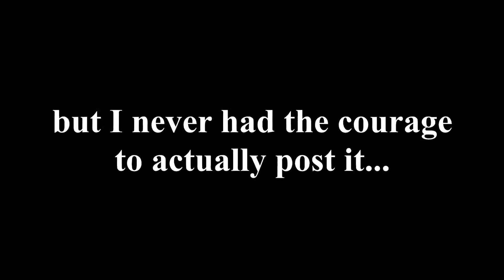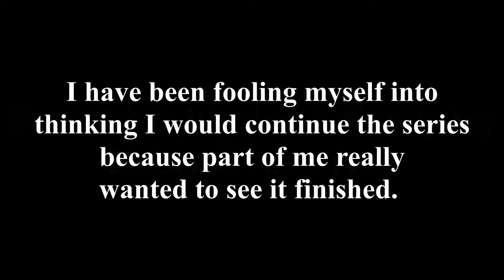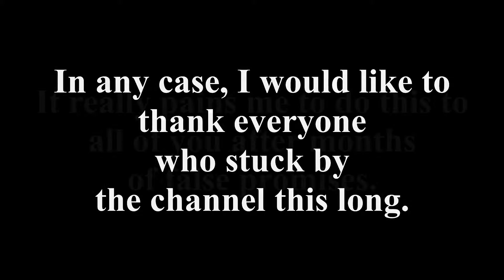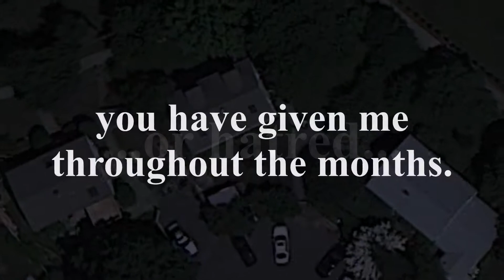Kobra1998 is taking a break...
I'm so sorry... but it's been 2.5 months since I uploaded my last video, and I grown tired of working on my channel... as we have 250 Subscribers and 750,000 views. People think I'm popular, and I have made a decision that's not good for a lot of kids. And I'm gonna stop until my account is in good standing, then I'm gonna get back to work. I do have a few sneak previews for Episode 6, Part 4 of Nick Jr. Face, but I'm gonna take a break for a few months. Peace.

Merry Christmas, and have a Happy New Year.
It's the end of 2013, and 2014 is around the corner.